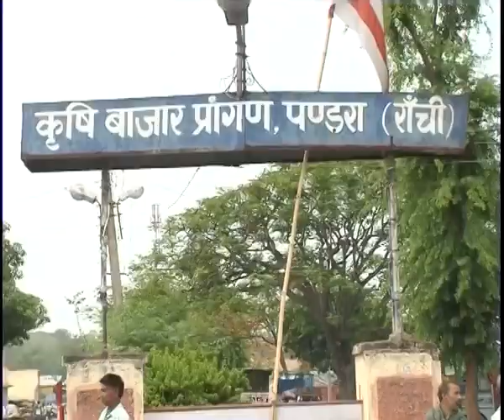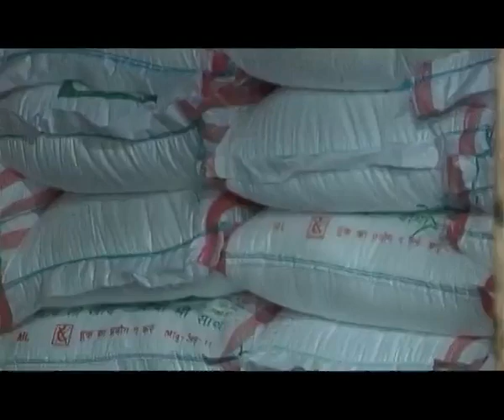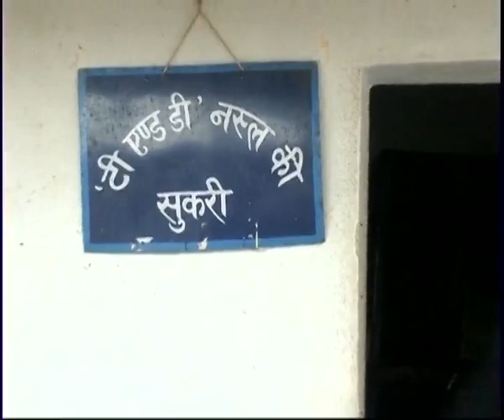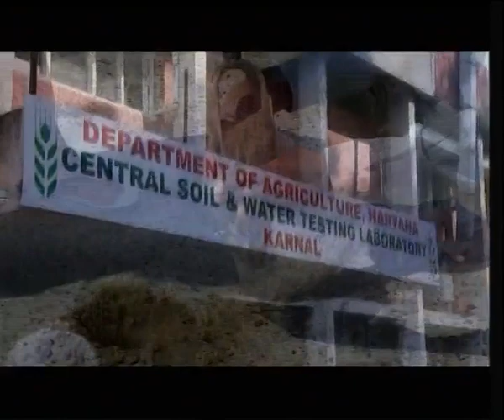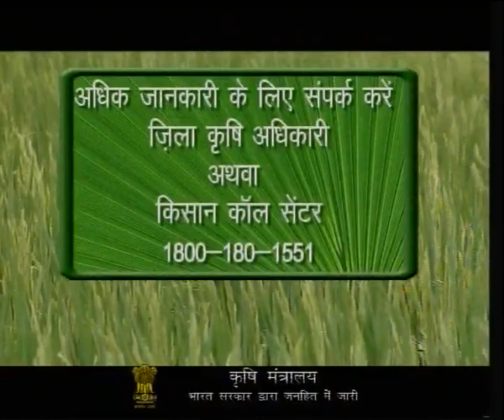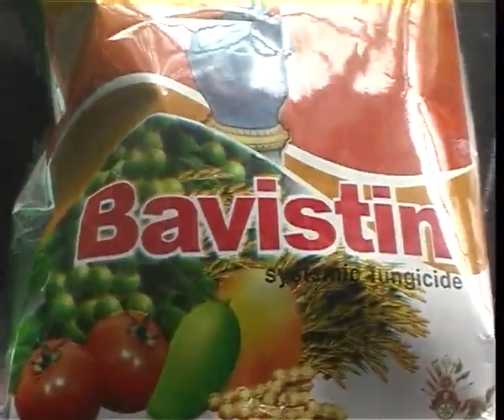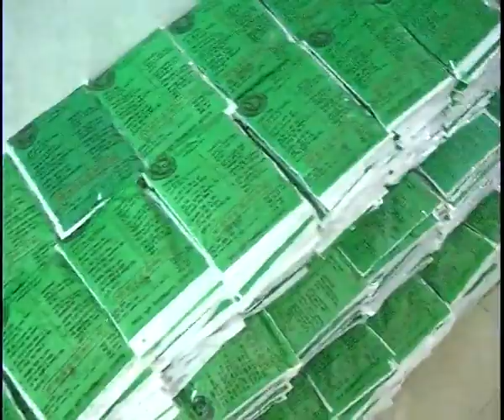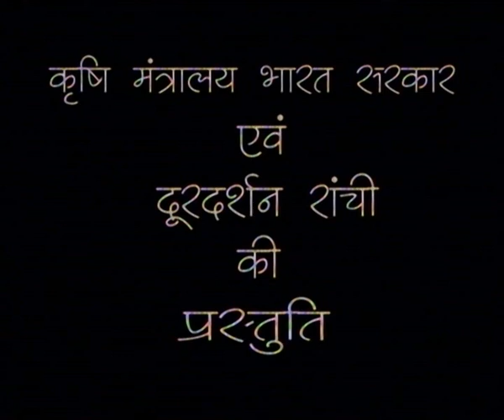KRISHI DARSHAN RANCHI NARROWCAST KD,HZ,CH,DEO & GD NC 12 10 15